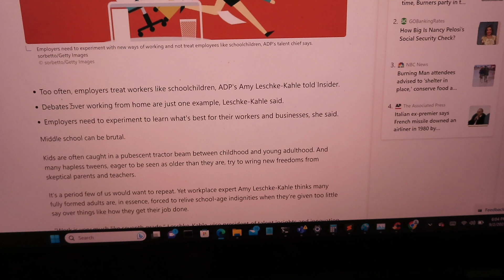Rant: Is your boss dumber than a 7th grader?